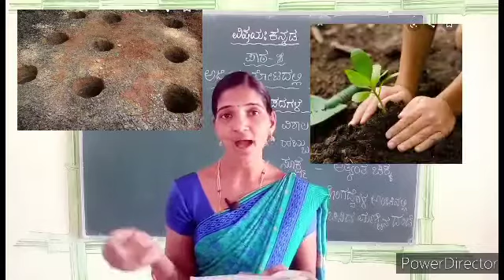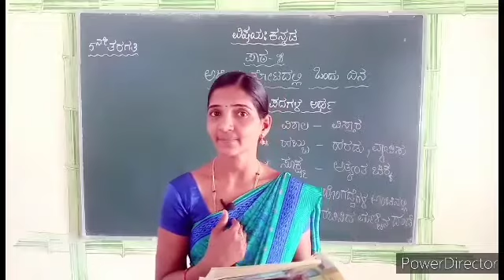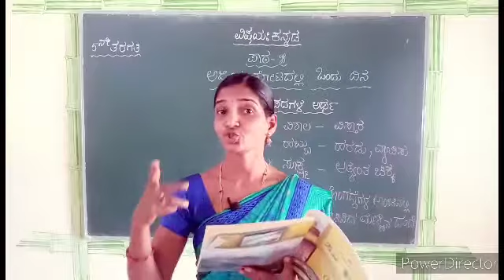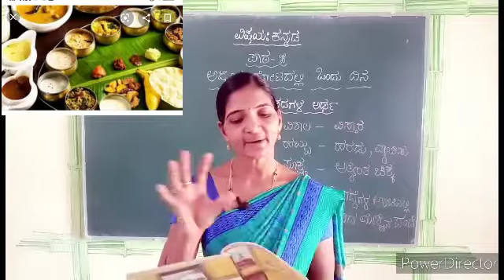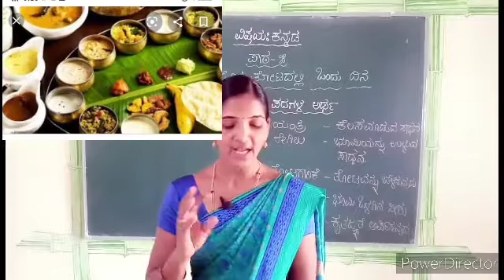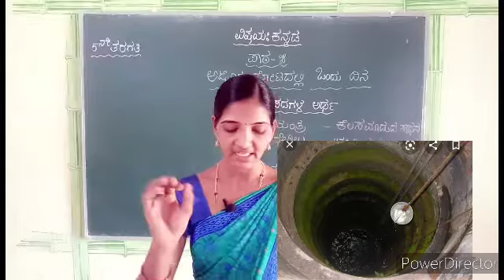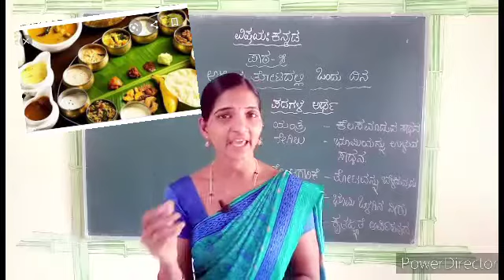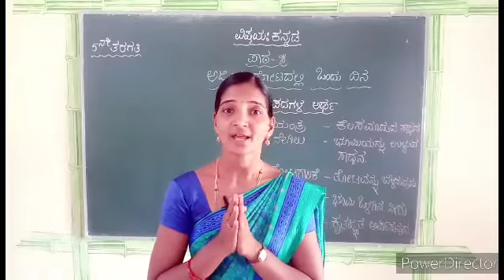ಅಜ್ಜಿಯ ತೋಟದಲ್ಲಿ ಒಂದು ದಿನ ಭಾಗ 3